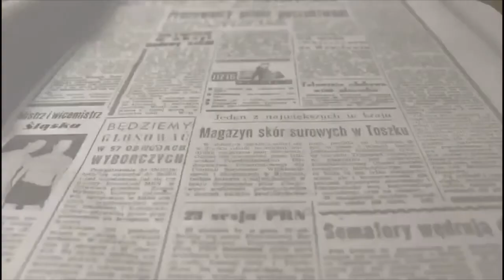Valoración ptos CS